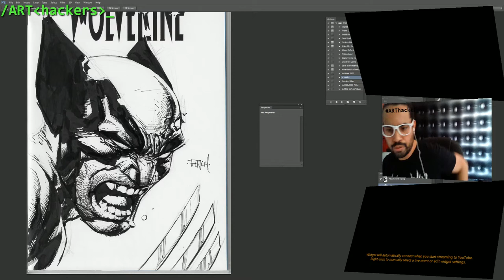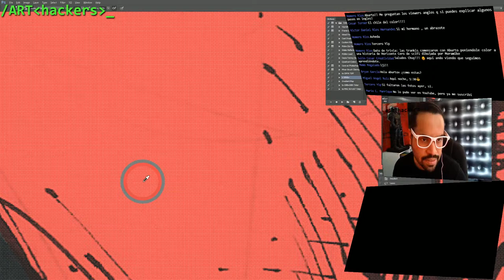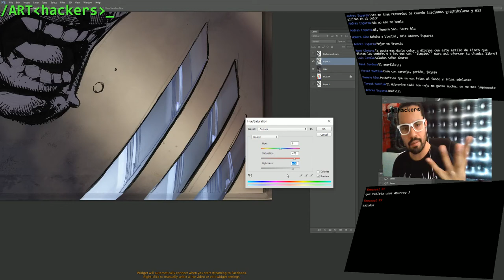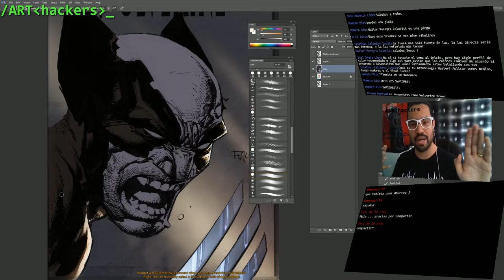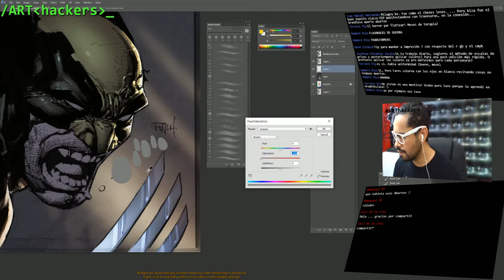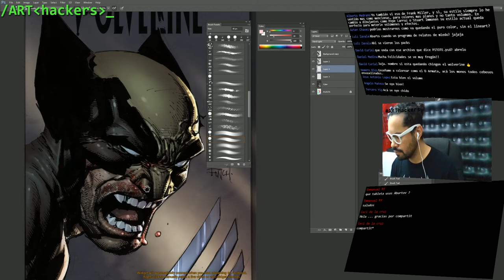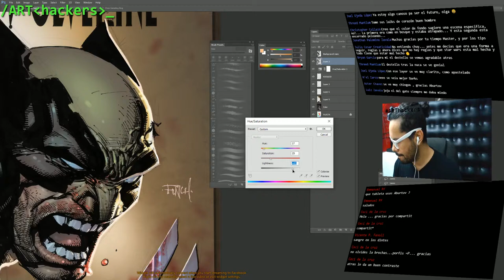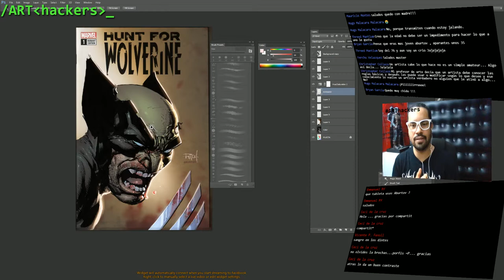ART hackers : 06 / Color digital estilo Marvel cómics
Aprende algunos trucos de cómo colorear digitalmente tus propios dibujos!
Sesión de color digital en vivo en Photoshop, sobre un dibujo de David Finch, en una Blank Cover.
🕶Like y comparte por favor si te gustan estas clases!